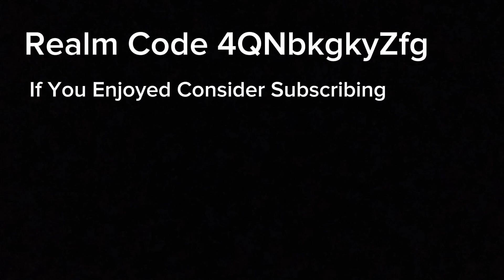*NEW* BEST JUJUTSU KAISEN REALM CODE FOR MINECRAFT BEDROCK EDITION!